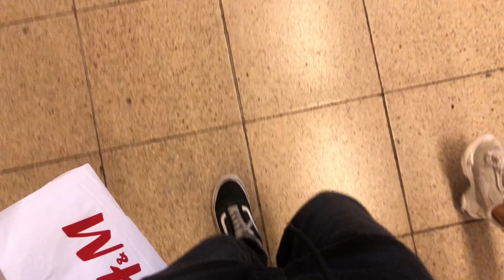👕 OUTFIT SHOPPING CHALLENGE 👗 || Szender Milán